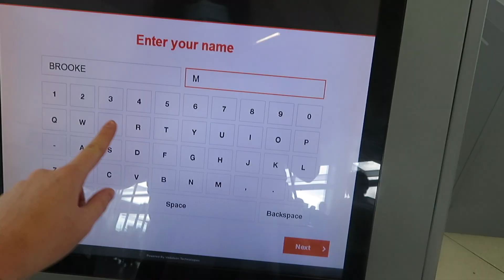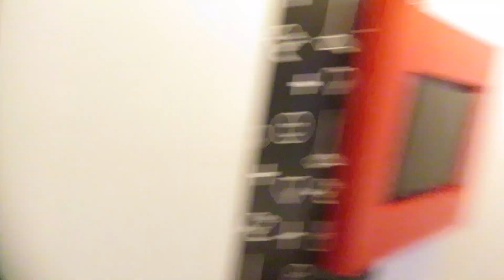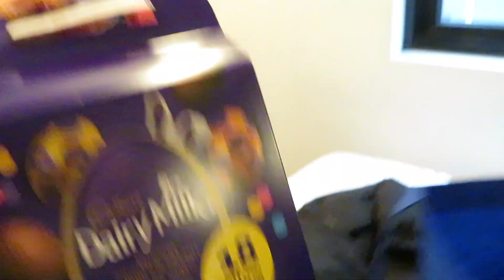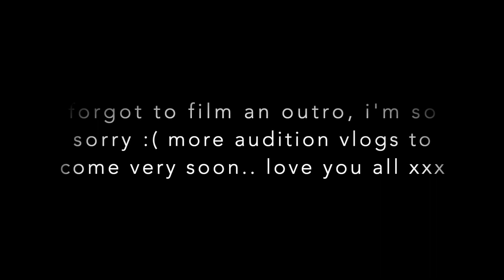i flew to Melbourne for a cruise ship audition!!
hi my loves 🤍 so so grateful for this opportunity, was such an incredible experience! way more audition vlogs to come in the future xxxx